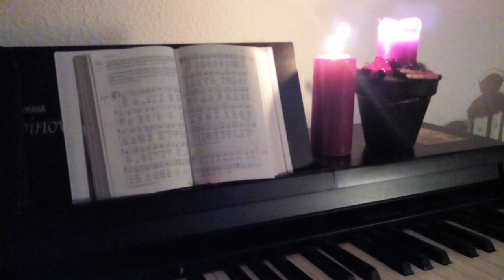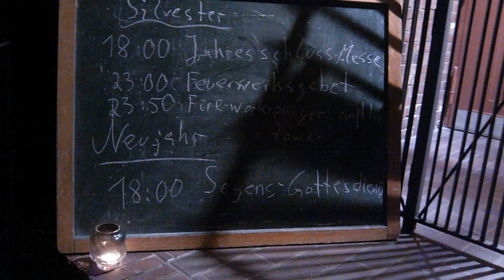Jahreswechsel 2017/2018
Von guten Mächten – fühlen wir uns nicht immer umgeben. Schon gar nicht heute, am letzten Tag des Jahres, während erbarmungslos geböllert und gesprengt wird, wohin man hört. Der evangelische Theologe Dietrich Bonhoeffer (1906 – 1945) hatte weitaus Schlimmeres zu leiden, als er aus dem Gestapo-Gefängnis an seine Verlobte schrieb. Das Gedicht „Von guten Mächten“ wurde mehrfach vertont. Meiner Interpretation liegt die Melodie von Siegfried Fietz zugrunde.